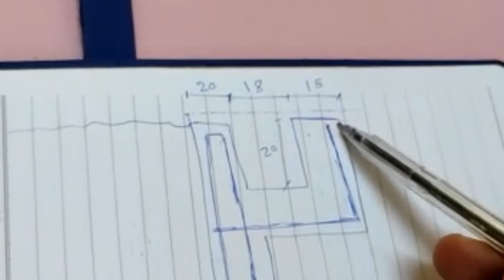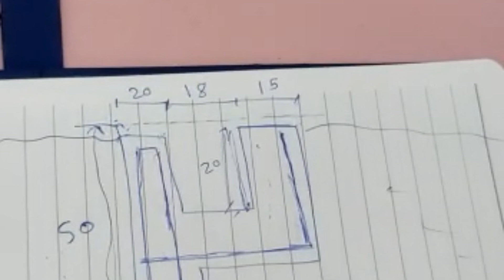Swimming pool 🏊making for tranch